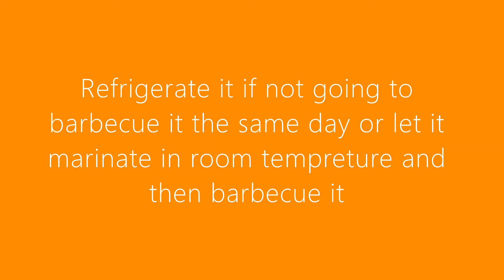Lamb Leg & Rib Marination | Cooking With Mom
This is the marination recipe for Lamb leg and rib that we barbecued in our last video so make sure to check it out.